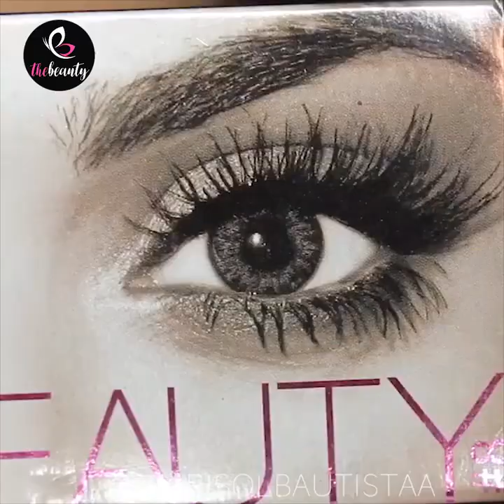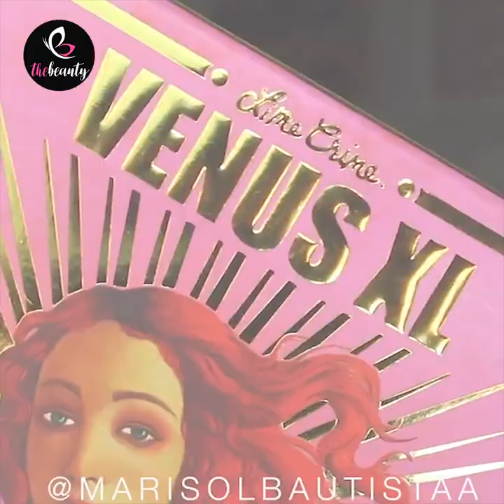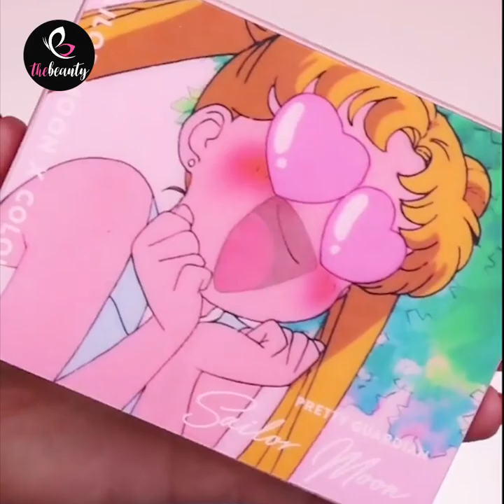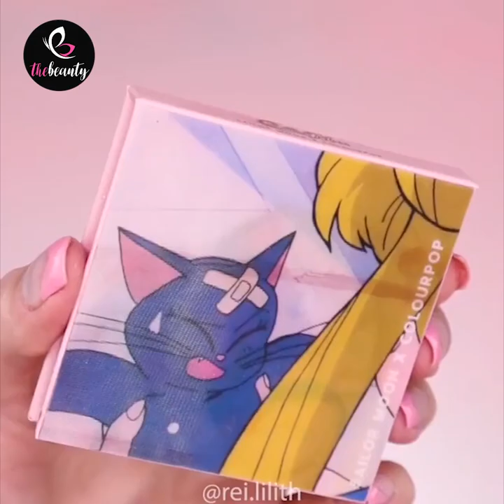Makeup Hacks Compilation For Girls 💖 Lipsticks & Eye Makeup Tutorial 💄 Quarantine Makeup GRWM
If you see a clip that you own that you did not submit or give content for use, we have likely received false permissions and would be happy to resolve this for you! Thanks very much!

Content description: Makeup Hacks Compilation For Girls 💖 Lipsticks & Eye Makeup Tutorial 💄 Quarantine Makeup GRWM

➞ Na na na - Lux Inspira
➞ Black gold - Anton Vlasov